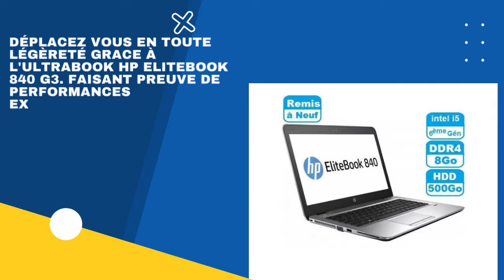hp i5 prix maroc-hp pavilion i5 8th génération prix maroc VIDÉO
Vérifiez le lien pour en savoir plus sur hp i5 prix maroc, veuillez cliquer

La vidéo concerne le hp i5 prix maroc mais essayez également de couvrir le sujet suivant :
-hp pavilion i5 8th génération prix maroc
-hp elitebook 840 g3 i5 prix maroc neuf
-pc portable hp i5 prix maroc avito

Une chose que j'ai observée lorsque je cherchais des informations sur hp i5 prix maroc était le manque de détails pertinents.
 hp i5 prix maroc est cependant un sujet sur lequel je connais quelque chose. Cette vidéo pour cette raison devrait être pertinente et vous intéresser.
Suivez nos clips vidéo concernant le hp i5 prix maroc et autres sujets similaires sur

Si vous cherchiez plus d'informations sur hp pavilion i5 8th génération prix maroc ou hp elitebook 840 g3 i5 prix maroc neuf, cette assistance vidéo a-t-elle été effectuée ?
Peut-être aimeriez-vous commenter ci-dessous et laissez-moi comprendre ce que je peux vous aider d'autre ou des informations sur hp i5 prix maroc.